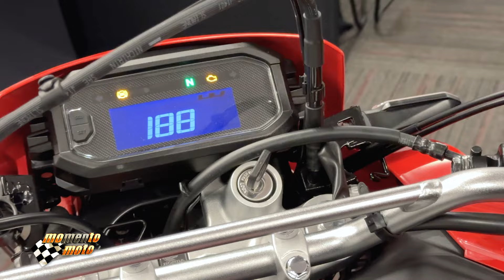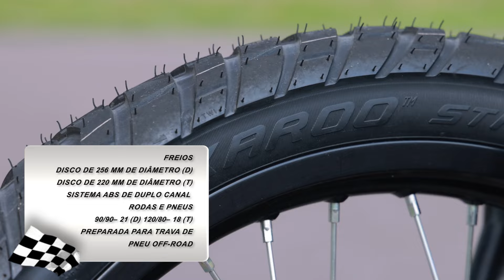NOVA HONDA XR 300L TORNADO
Honda apresentou todos os dados técnicos da novíssima XR 300L Tornado, que chega ao mercado em agosto. O modelo é ideal para que tem uma "pegada" mais off-road. A reedição da Tornado traz chassi, quadro e motor da Sahara 300. De resto, tudo novo.